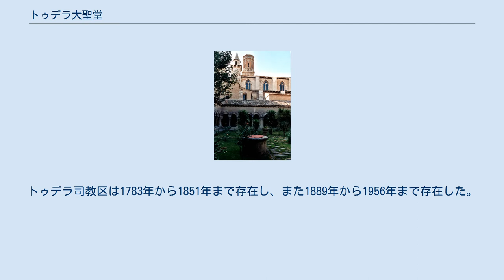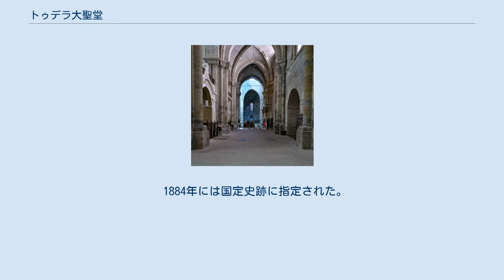トゥデラ大聖堂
トゥデラ大聖堂（スペイン語: Catedral de Tudela）は、スペイン・ナバーラ州トゥデラにあるローマ・カトリックの大聖堂。
正式名称はサンタ・マリア大聖堂（スペイン語: Catedral de Santa Maria）。
 もともと協同教会として建設されたが、1783年にトゥデラ司教区が設置された際に大聖堂（カテドラル）の地位を与えられた。
トゥデラ司教区は1783年から1851年まで存在し、また1889年から1956年まで存在した。
現在はパンプローナ大聖堂とともにパンプローナ＝トゥデラ大司教区の共同司教座聖堂である。
 アラゴン王アルフォンソ1世がトゥデラを再征服したのは1119年のことである。
それまでのトゥデラはイスラーム教徒の勢力下にあり、イスラーム教・キリスト教・ユダヤ教の3つの宗教のコミュニティが存在していたが、レコンキスタによってイスラーム教徒は城壁の外側に居住することを余儀なくされた。
イスラーム教のモスクはカトリック教会に引き渡され、1168年にはロマネスク建築によるこの協同教会の建設が開始された。
建設工事は1270年まで続き、身廊と礼拝堂はゴシック建築で建設された。
 1884年には国定史跡に指定された。
1931年には重要文化財(BIC)に指定された。
21世紀初頭には修復工事が行われ、2006年7月16日に完了した。